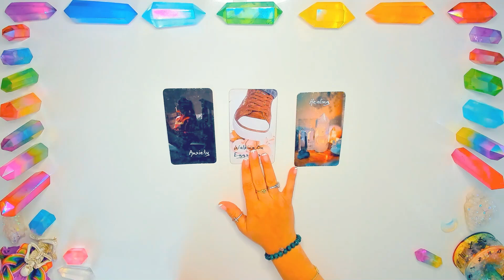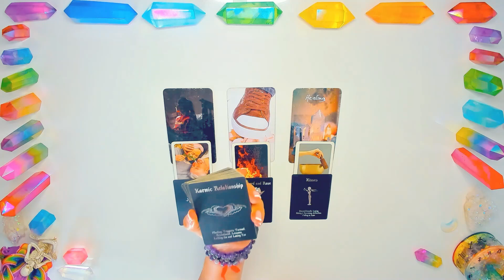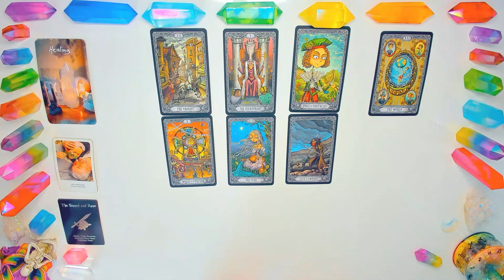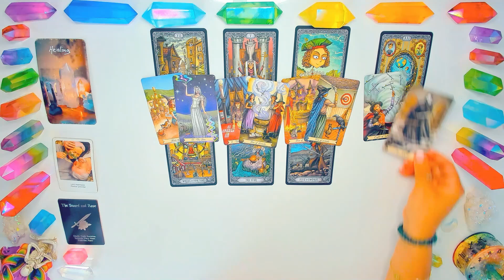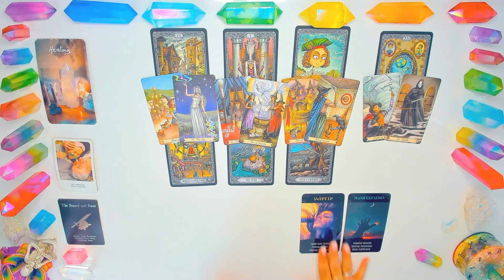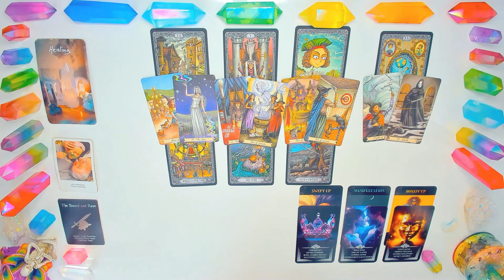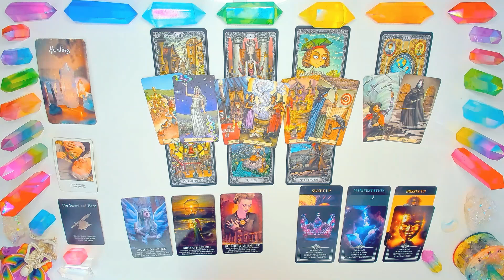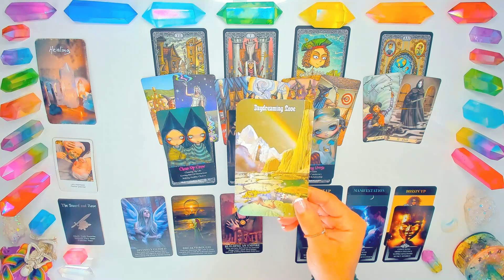LEO | 🧡THEY'RE WORRIED YOU COMPLETELY MOVED ON love